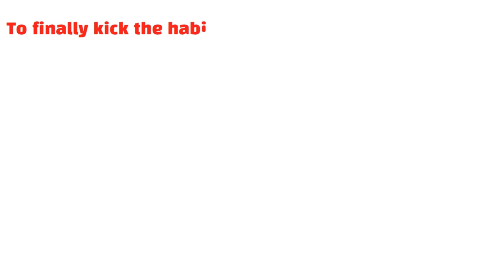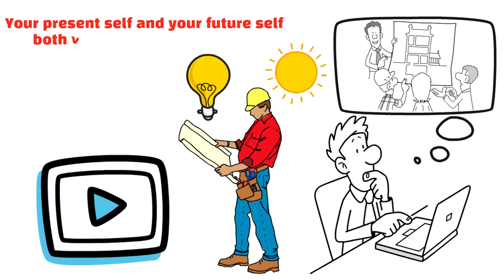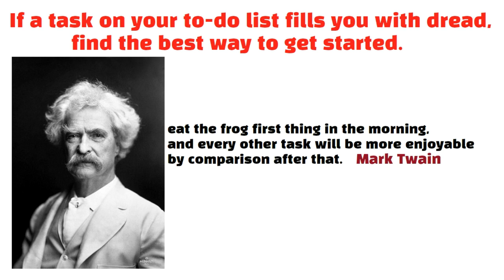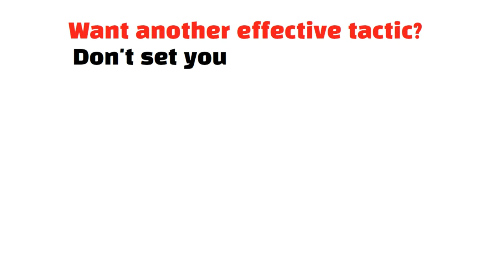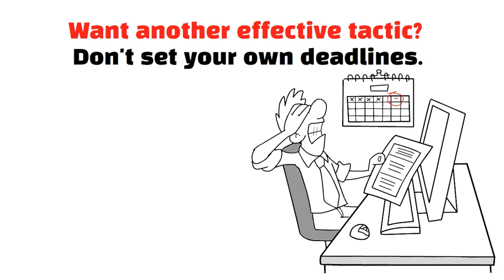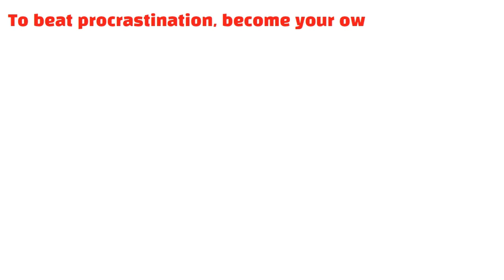The Procrastination Cure | Summary In Under 8 Minutes (Book by Damon Zahariades)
Have you ever experienced any of the following scenarios? Despite your best efforts, you consistently underestimate how long it takes to complete tasks, leaving you scrambling to finish your work on time. Frequently, you put off paying your bills until you're charged interest, and you don't get to the doctor until a minor complaint becomes a major issue. You might suffer from chronic procrastination if you're nodding along. The good news is that you don't have to feel ashamed of that. Humans have an inbuilt tendency to procrastinate. There's nothing wrong with that. Being productive all the time isn't in our nature. When procrastination becomes a habit, it can end up being a problem. There's no better time to learn proven strategies for managing it than now.

Timestamps:
00:00 - Intro
00:50 - Find out why you procrastinate
02:00 - If a task on your to-do list fills you with dread, find the best way to get started
03:29 - Use time management tools and techniques to make the most of your day
04:54 - Don't set your own deadlines
05:31 - Eliminate the distractions that lead to procrastination
06:31 - To beat procrastination, become your own cheerleader
07:35 - What's your most important key-takeaway?